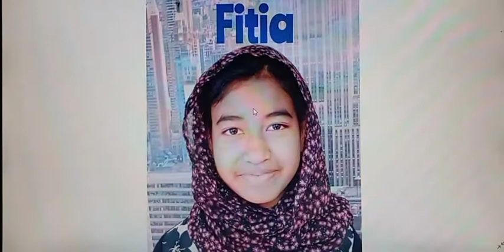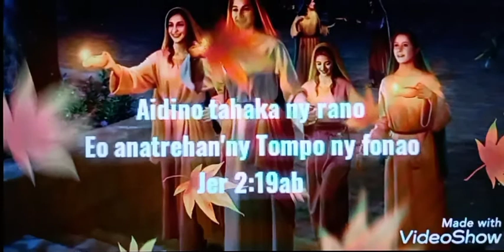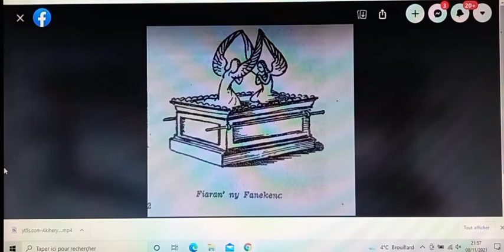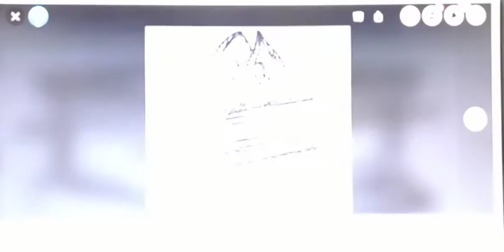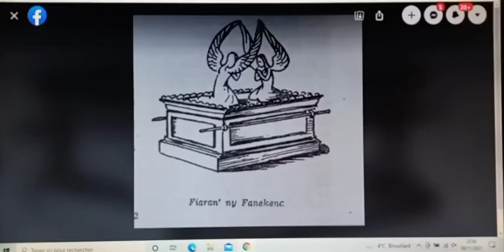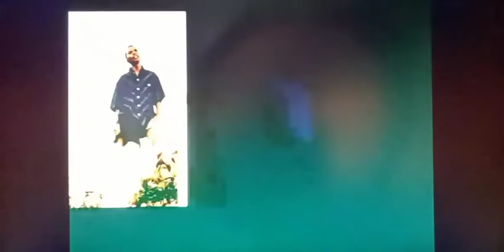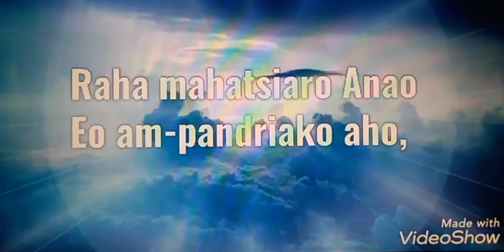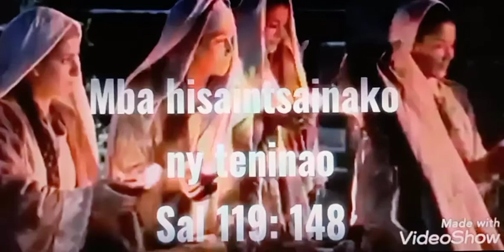Andramo ka izahao.Fiaran ny fanekena.Zamina.08/11/21.